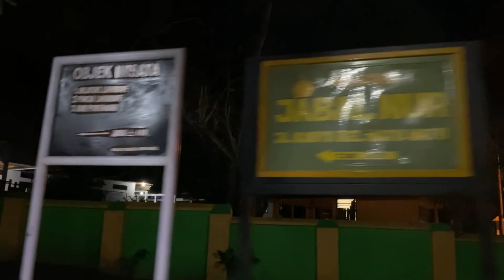CAMPING SAMA SAMA [ SUARA SANTAI CAMPING & PERJALANAN, ASMR WITH Lantern ]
salam lestari